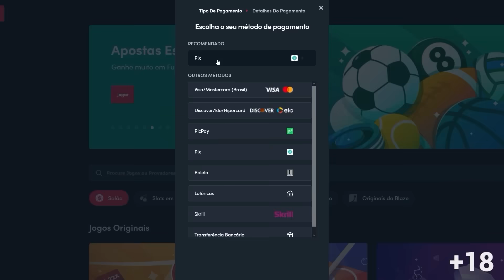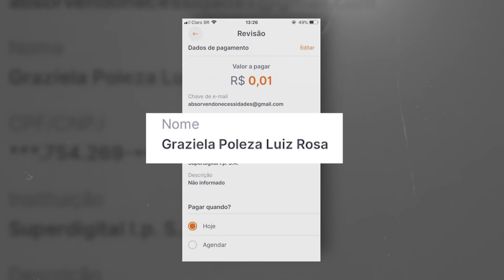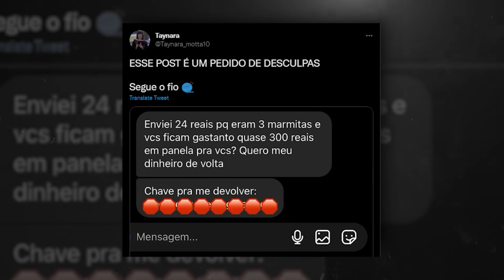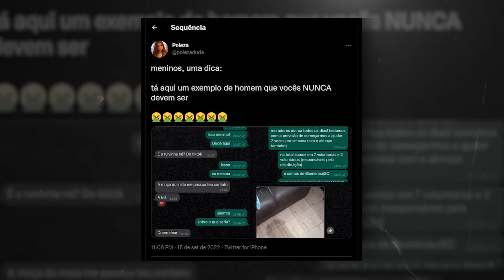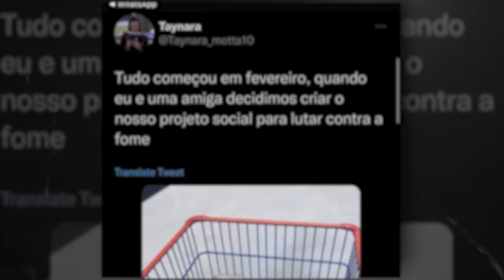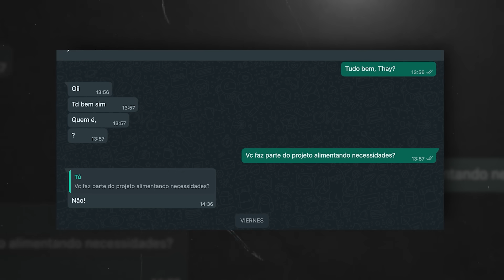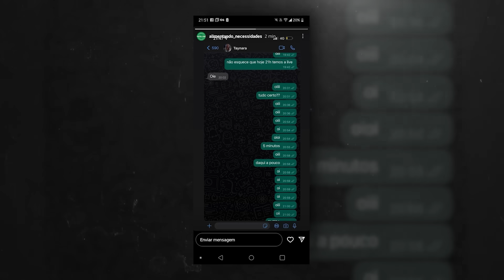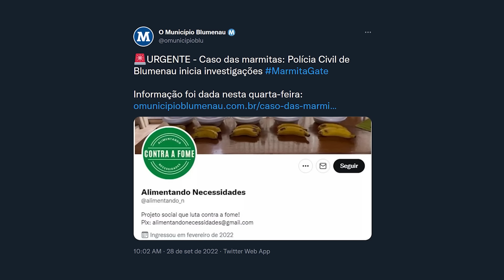o GOLPE da Marmita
Jogue com o código "Stackz" e receba um bônus. Jogue apenas se for maior de 18 anos e com responsabilidade.